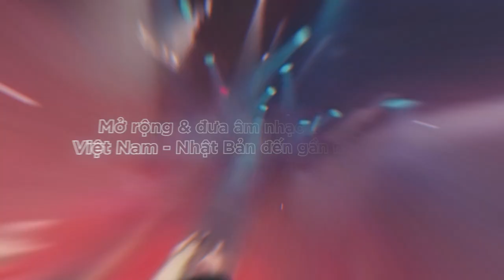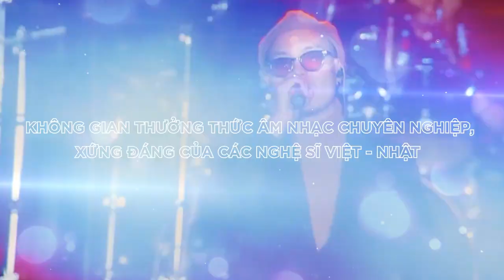Vietnam Live Concert in Tokyo 2023 x Chillies // 9tung8